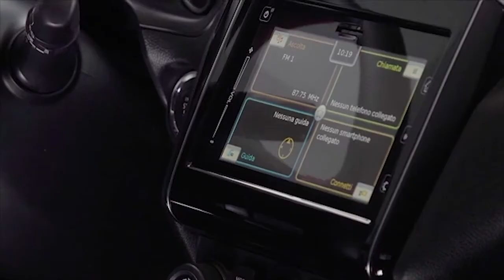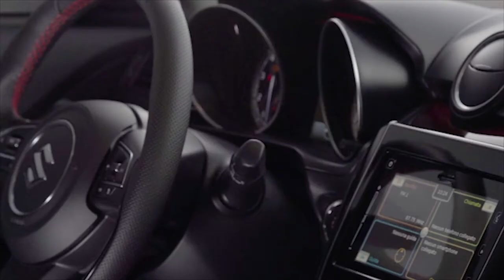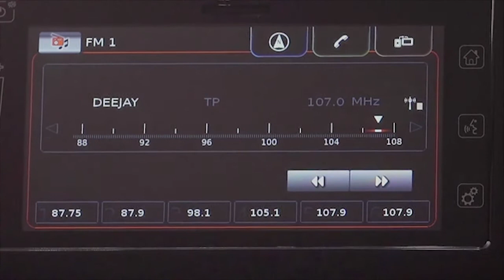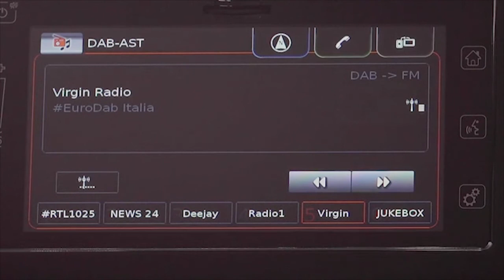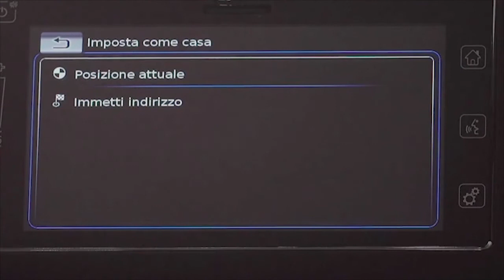2020 Suzuki Swift Sport Hybrid Interior Exterior